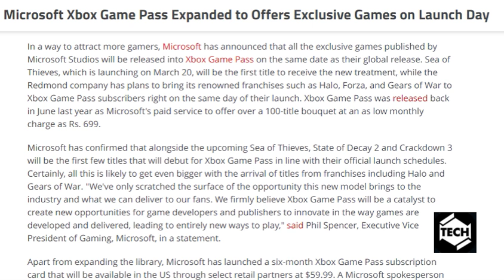tech news:Microsoft Xbox Game Pass Expanded to Offers Exclusive Games on Launch Day